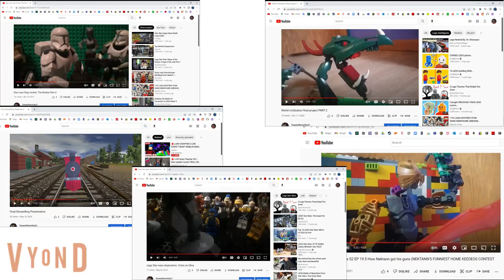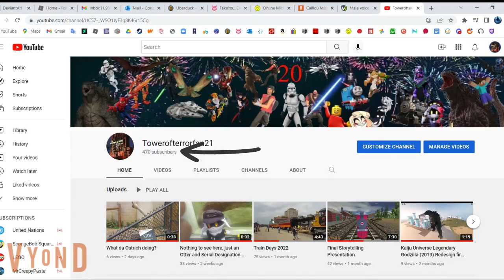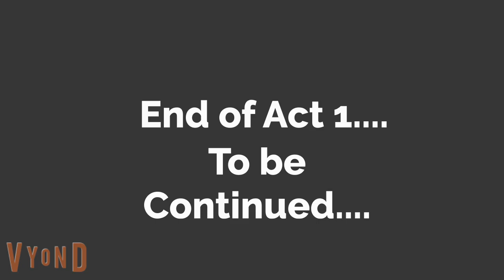5th Anniversary Special. Caillou Misbehaves at the Great Wolf Lodge ACT 1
On this day, July 20th, was the day I uploaded my first YouTube video (Which I now cringe at). For my 5th Anniversary of this day, I decided to make a Vyond video about Caillou misbehaving at the Great Wolf Lodge. However, instead of recycling the same script that is used for X misbehaves at the Great Wolf Lodge, I decided to do something different, and come up with a completely original idea, such as including MagiQuest (Which the story heavily revolves around), Willey and Violet (2 Mascot Characters from the lodge), etc. Act 2 will be coming soon (And it is being worked on right now).

I would like to thank you all for supporting my channel for the past 5 years. And I would also like to thank all the YouTubers who have given me inspiration for the past 5 years. And here is to another 5 years on YouTube!